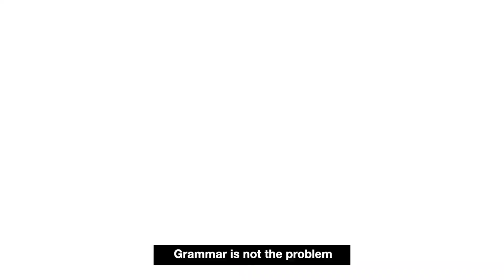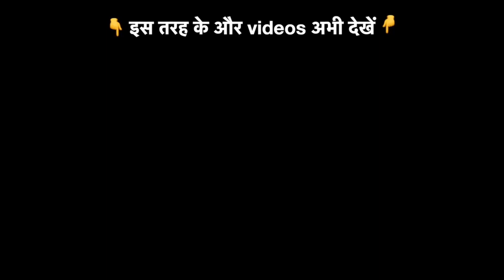ये Attitude अपना लो, English खुद मुँह से निकलेगी | @DrSandeepPatil | Josh Talks Spoken English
Sandeep Sir के मज़ेदार तरीके की ही तरह, अब खेल खेल में सीखो English, Josh skills के साथ:

Don't Speak Perfect English
Psychology of confident speakers
How to read a book, the best technique to learn English
Vocabulary Development - The Most Effective method
How I became FLUENT - The Truth of learning English

जब हम लोग English सीखना शुरू करते है तो हमारे दिमाग में ऐसे काफी सारे सवाल आते है
कुछ ऐसे ही कहानी है @DrSandeepPatil  की

संदीप जी ने अपनी पढाई Marathi Medium से की है और वे English Language से काफी डरते थे उन्होंने Graduation तक अपनी English पर बिल्कुल भी ध्यान नहीं दिया था और College में जब अंग्रेज़ी बोलनी होती थी तो वे Bunk मार लेते थे

लेकिन आज Sandeep जी English communication and confidence coach हैं और वे लोगो को मदद करते है उनका Confidence और Emotional Strength विकसित करने में
उनकी Training  ने हजारों व्यक्तियों को Fluent English और Confidence से बोलने की समस्या को दूर करने में मदद की है। उनका मानना हैं की अगर आपको जीवन में किसी भी Language को बेहतर  करना हैं तो उससे बोलने की Habit बना लो

When we start learning English, then many such questions come in our mind.
There is a similar story of Dr. Sandeep Singh

Sandeep ji has done his studies in Marathi medium and he was very afraid of English language, he did not pay any attention to his English till graduation and when he had to speak English in college, he used to bunk.

And today Sandeep ji is an English communication and confidence coach and he helps people to develop their Confidence and Emotional Strength.
His training has helped thousands of individuals to overcome the problem of speaking with Fluent English and Confidence. They believe that if you want to improve any language in life, then make a habit of speaking it.